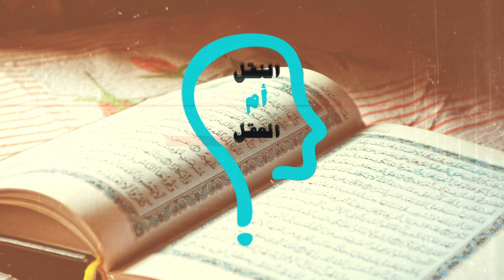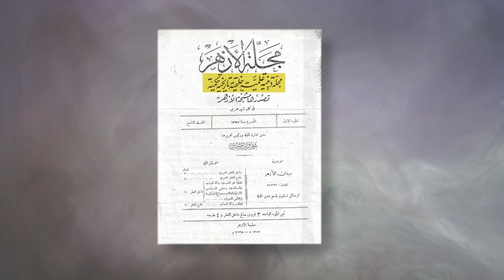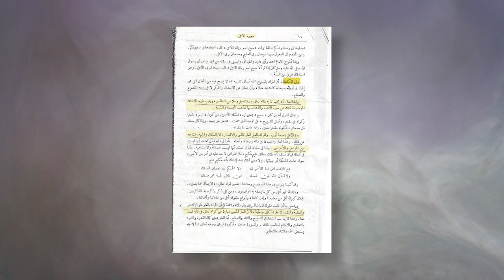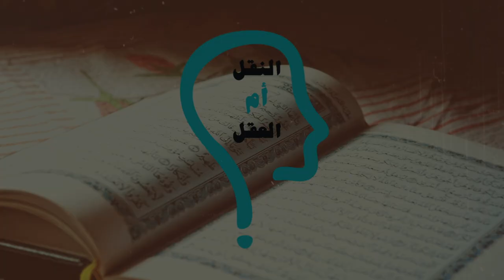النقل أم العقل - الحلقة 188 - ارتداد الأزهر الأشعري إلى المذهب المعتزلي